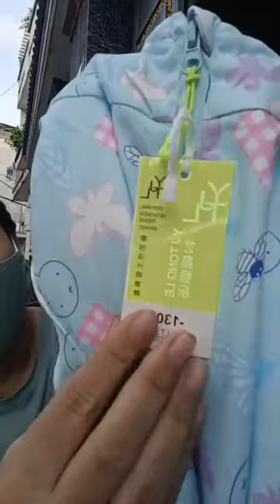Quần ao nữ đẹp rẻ chất coston mát chị em vào xem chốt đơn 86